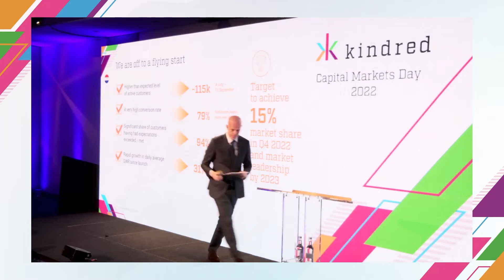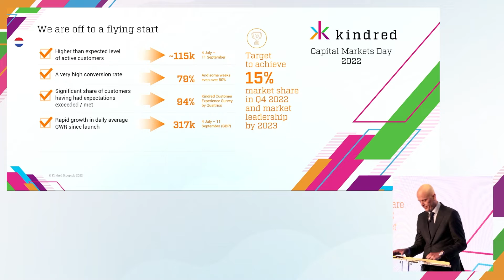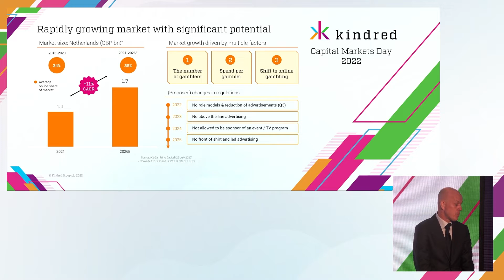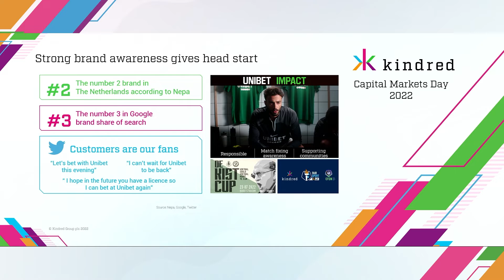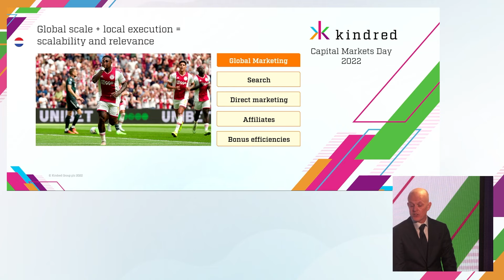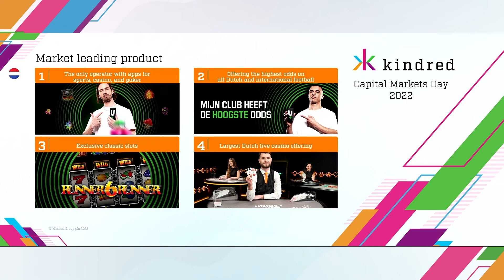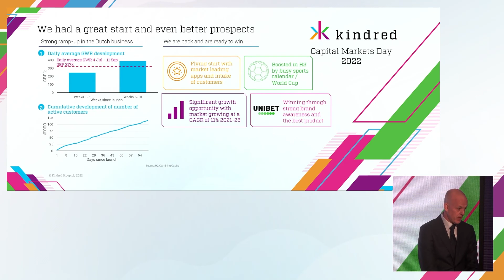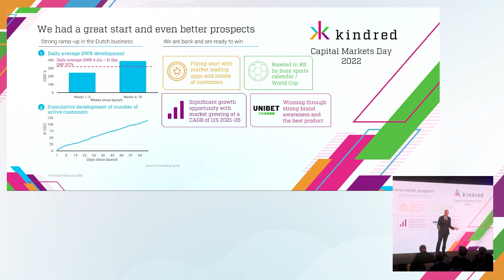Kindred Group Capital Markets Day: Netherlands Update